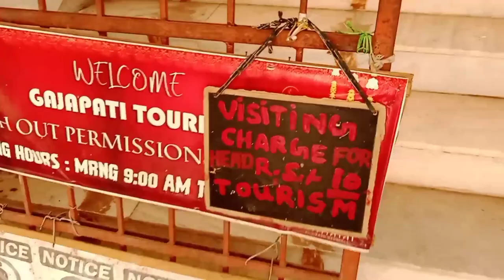B.N. PALACE // MY VLOGER VIDEO // parlakhemundi gajapati odisha, video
Soura YouTuber
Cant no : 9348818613